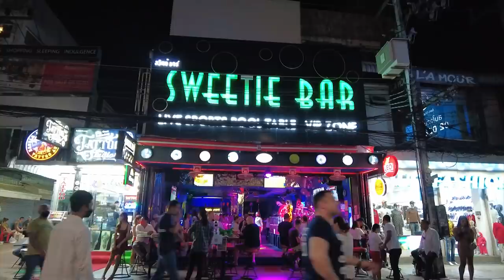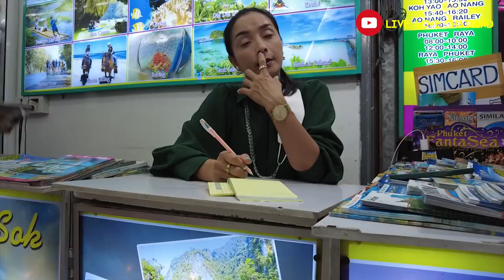Phuket Nightlife | The Action Is Back | Is Everything open Now!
The Action is Back to Phuket Patong Nightlife, This is from Our last visit to the island, where I wanted to show you the real Picture, and what are the things that are open now, so I hope you will enjoy it.

• Canon 200D
• Tripod
• Gorilla pod
•  Gimbel for steady shots
• Galaxy S9+